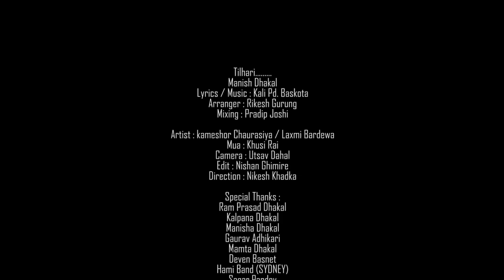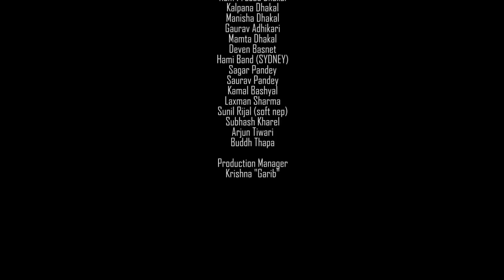Tilhari - Manish Dhakal | Kali Prasad | Feat . Kameshwor Chaurasiya | New Nepali Pop Song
New Nepali Pop Song " Tilhari "  featuring actor Kameshwor Chaurasiya urf. Kamesh  - A video-song beautifully portraying the situation of most of Nepalese.

Song : Tilhari
Singer : Manish Dhakal
Lyrics/ Music : Kali Prasad Baskota
Arranger /Guitars: Rikesh Gurung
Mixing : Pradip Joshi
Recorded at Doremi Studio

Artist : Kameshwor Chaurasiya & Laxmi Bardewa
MUA : Khusi Rai
Camera : Utsav Dahal
Edit : Nishan Ghimire
Direction : Nikesh Khadka

Special Thanks
Ram Prasad DHakal, Kalpana Dhakal, Manisha Dhakal, Gaurav Adhikari, Mamta Dhakal
Deven Basnet
Hami Band (SYDNEY)
Sagar Pandey
Saurav Pandey
Kamal Bashyal
Laxman Sharma, Sunil Rijal (Soft Nep)
Subhash Kharel, Arjun Tiwari, Buddh Thapa
Production Manager
Krishna "Garib"